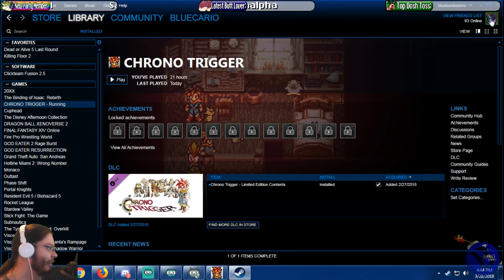CHRONO TRIGGER® on Steam (Part 6) » Bluebomberimo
Bluecario plays Chrono Trigger for PC live on Twitch!

The timeless RPG classic returns loaded with upgrades! Journey to the forgotten past, to the far future, and to the end of time.

Video Intro was a collaborative effort with the logo design done by myself
Bluecario art in the thumbnail was done by Anna!